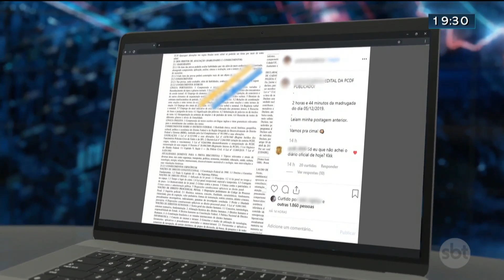Professor que teria vazado edital de concurso é indiciado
Jornal SBT Brasília